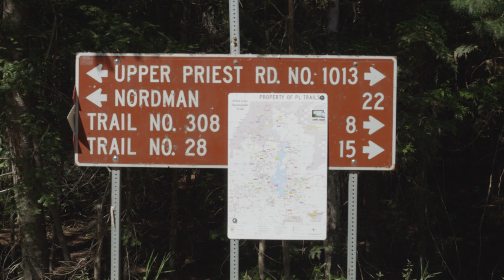The Pacific Northwest Trail 2022: Bonners Ferry to Metaline Falls (Part 5)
This is the fifth video in a series on my 2022 westbound through-hike of the 1200 mile Pacific Northwest Trail. It's a vlog that details my experience hiking the trail and tries to share some of the beauty and meaning that I found along the route.

This installment covers the section between the Kootenai River in Idaho just north of the town of Bonners Ferry and the small town of Metaline Falls in Washington which sits on the Pend Oreille River. This is a somewhat notorious part of the PNT due to the Lionshead bushwhack, part of the route through the Selkirk mountains with no trail and multiple options for through-hikers to consider.

In this episode the trip is more personal-- this is a meaty section of trail where commitment becomes more and more important, and I am pushing through various physical and mental challenges. I'm just a guy backpacking a long ways because I saved up enough money to do so-- but the stakes of being present in the world are high, I think. We only get one shot. Things change as we age. Not only are there the social and environmental stakes, but also personal and spiritual ones. Hopefully my attempt to show my own journey is enjoyable-- I learned a lot in editing and composing for this episode and future parts will hopefully be tighter!